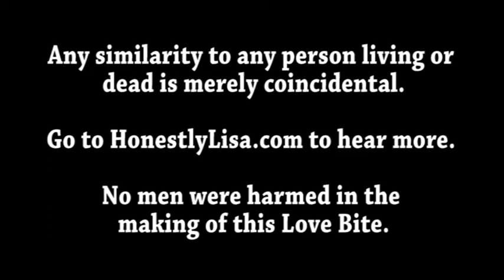Do Real Men Eat Kale?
Do real men eat kale? Can Kale Chips kill love?

What does a road trip say about your relationship?

Welcome to Love Bites!

Love Bites are based on real conversations from my Love Life.

Love Bite's are from Honestly Lisa the comedy blog for women only.

Starring Robbie Rist and Lisa Orkin
Edited By Jimmy Lee Wirt